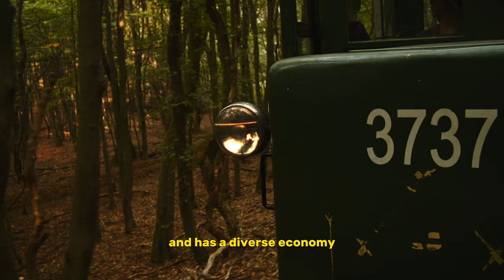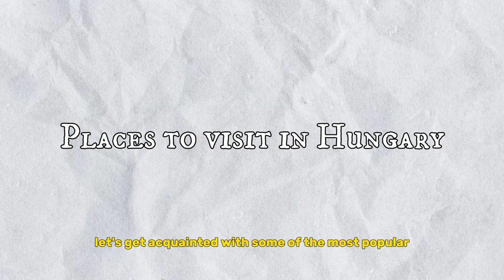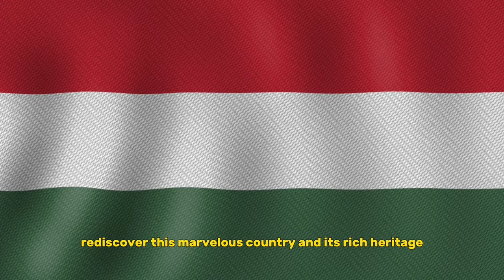Hungary | All About The Country | Interesting Facts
In this video, will be exploring all about the uncovered country of Hungary. This featured country is perfect for those who are seeking a serene and peaceful atmosphere, with stunning landscapes and a rich cultural heritage.
We will explore interesting facts and places worth visiting in Hungary.

Introduction 0:00
Geography 0:46
Culture 1:57
Budapest 3:22
Places to visit 5:12
History 6:52
Conclusion 8:22
Hungary tourism things to do in budapest. Why visiting Hungary budapest hungary 10 best places to visit in hungary